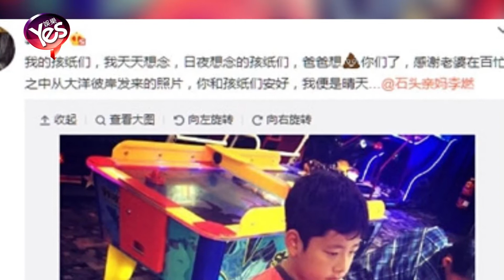【5年前】石頭兄妹電玩城彈吉他有范兒 郭濤跨洋變望孩石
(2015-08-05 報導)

近日，郭濤飛赴巴西里約熱內盧拍戲，一雙兒女則留在北京過暑假。每天，郭濤太太李燃都會發一些兒女的照片給他，讓郭濤一解對兒女的相思之苦。